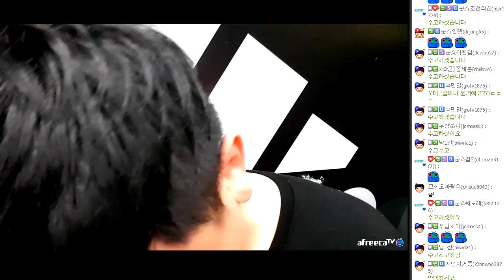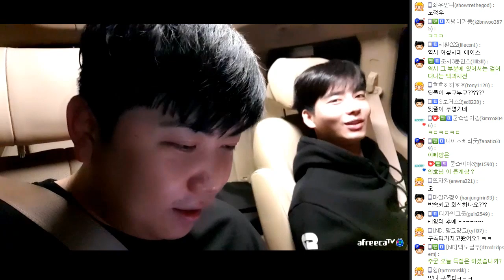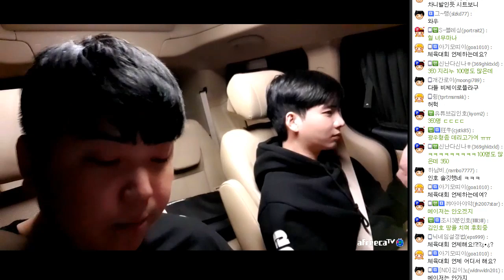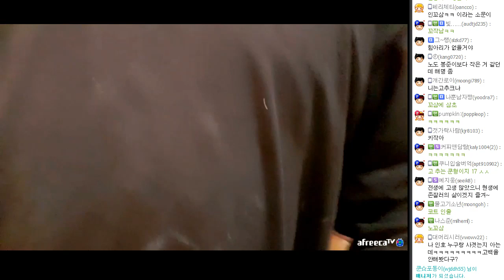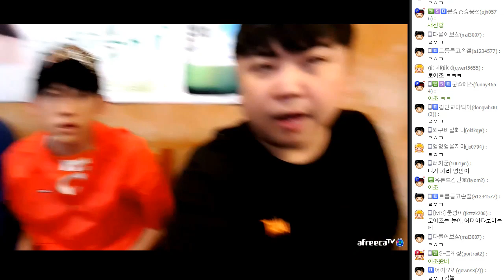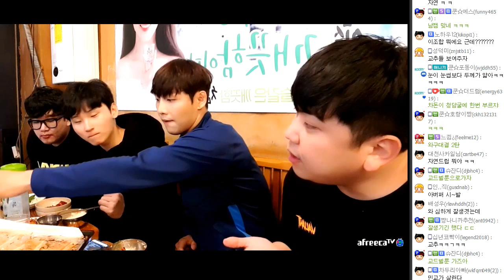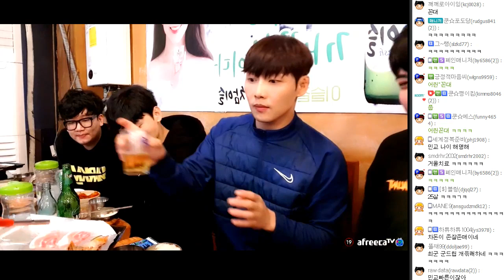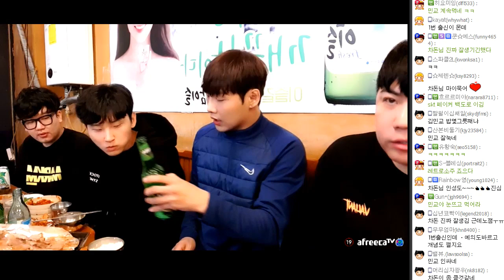풋살 끝나고 뒤풀이! (F. 김민교 갱제 김인호 영민) 191013 [1] - KoonTV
191013

풋살 끝나고 뒤풀이! (F. 김민교 갱제 김인호 영민)